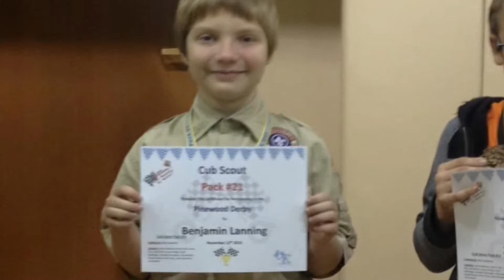Happy birthday Ben! 🎊